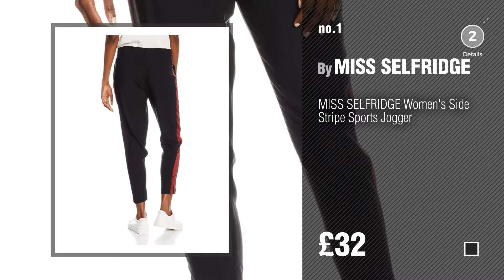Miss Selfridge Women Sportswear // New & Popular 2017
New! 2019 Black Friday / Cyber Monday Trousers Deals and Updates.

Black Friday / Cyber Monday MISS SELFRIDGE Women's Side Stripe Sports Jogger by MISS SELFRIDGE

Black Friday / Cyber Monday MISS SELFRIDGE Women's Crop Hoodie by MISS SELFRIDGE

Black Friday / Cyber Monday MISS SELFRIDGE Women's Bardot Sweatshirt by MISS SELFRIDGE

Black Friday / Cyber Monday MISS SELFRIDGE Women's Stripe Sweatshirt by MISS SELFRIDGE

Black Friday / Cyber Monday MISS SELFRIDGE Women's Mon Cheri Sweatshirt by MISS SELFRIDGE